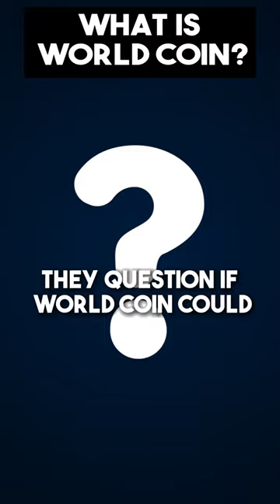Is Your Data Safe With A Man Whose Job is to Take it?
Sam Altman's brainchild, Worldcoin, is shaking up the crypto world! 😲💥Aimed at global distribution, it's got people lining up to scan their EYES for a piece of the digital pie! 🌍

The question still remains, Is your Data safe with one of the co-founders of OpenAI where it is aim to get data and use if for artificial intelligence enhancement?